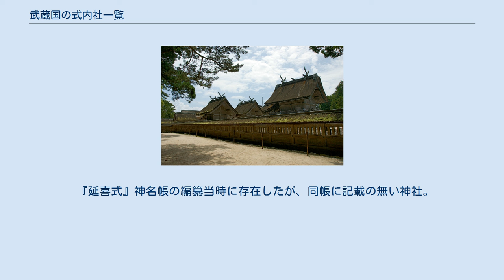武蔵国の式内社一覧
武蔵国の式内社一覧（むさしのくにのしきないしゃいちらん）は、『延喜式』第9巻・第10巻「神名帳上下」（延喜式神名帳）に記載のある神社、いわゆる「式内社」およびその論社のうち、武蔵国に分類されている神社の一覧。
 2）格の「名神大」は名神大社を、「大」は式内大社（名神大社除く）を、「小」は式内小社を意味する。
 3）比定社が複数ある場合、最も有力なものを無冠で示し、他の論社には「（論）」を冠した。
 4）本来の式内社とは認めがたいものの、式内社を合祀したなどその後継を主張するもの、その他参考の神社には「（参）」を冠した。
 5）「集成」列は神社史料集成（國學院大學21世紀COEプログラム「神道・神社史料集成」）における神社項へのリンク先を記載。
 二宮は二宮神社（東京都あきる野市二宮）とするのが通説であるが、金鑚神社とする説もある。
 氷川神社は三宮であったものが、小野神社と入替って一宮となっているとする説もある。